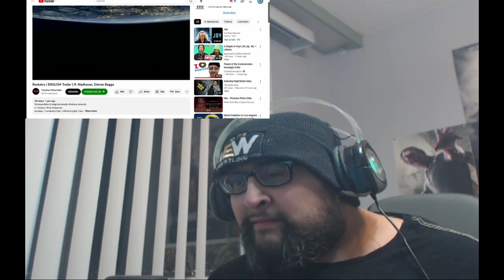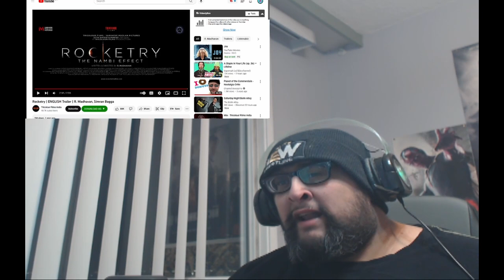Rocketry | ENGLISH Trailer REACTION!!!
Looks amazing.